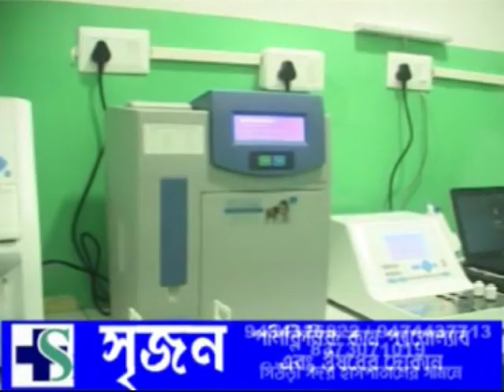VOI TV ZILLA BARTA 10.08.2022